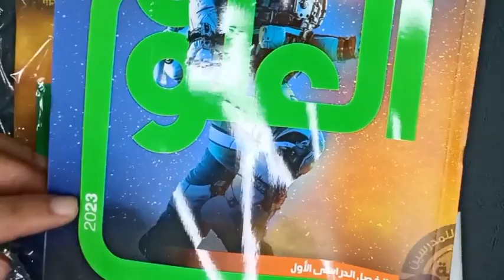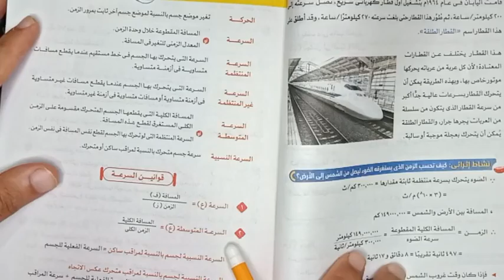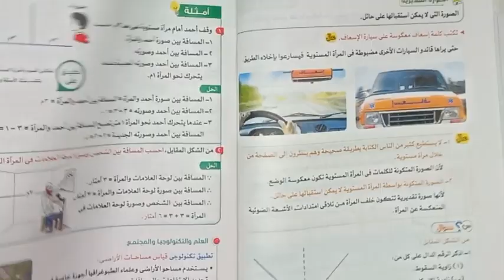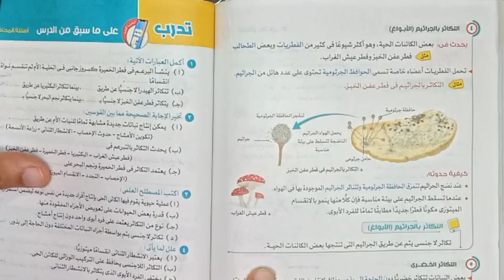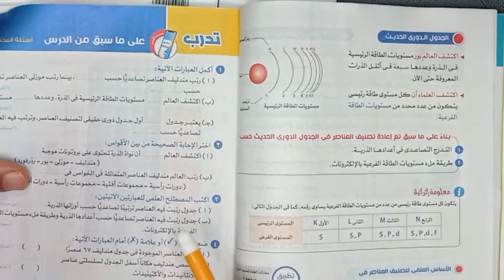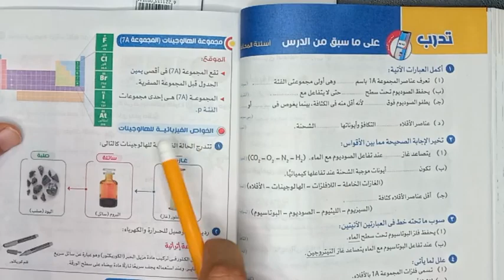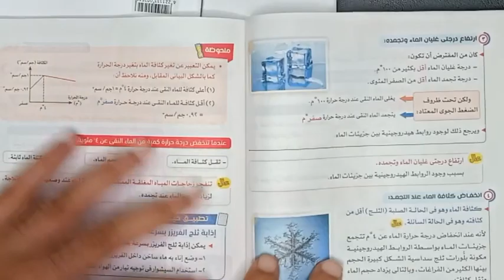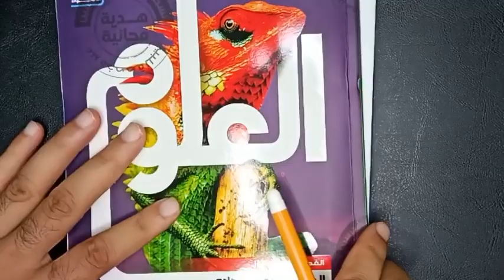المناهج الجديدة نزلت يا شباب2023🌹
الكتب الجديدة نزلت يا شباب